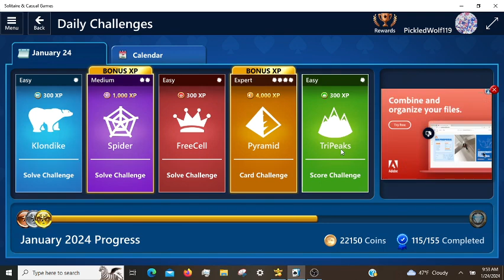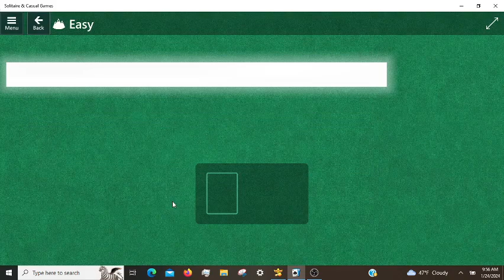Microsoft Solitaire Daily Challenges, incl. Pyramid Expert 01/24/2024